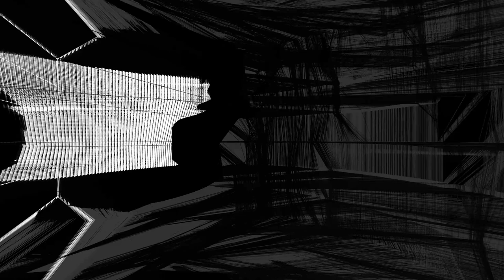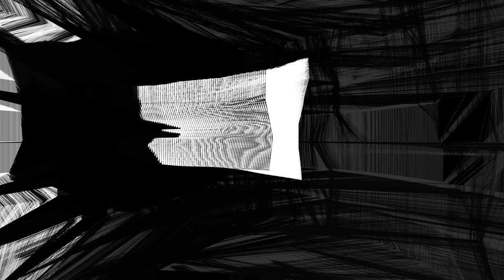minimal_Bodies // cristian carracedo live _ smallforms sessions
minimal_Bodies is a series of live improvised visual music by Conny Zenk.
A multiple audio-visual release in cooperation with smallforms sessions.

Artist: Cristian Carracedo
Visual by Conny Zenk
Produced by Small Forms
Live session (excerpt) at nadaLokal, Vienna 2017